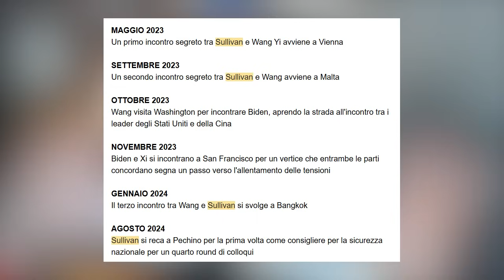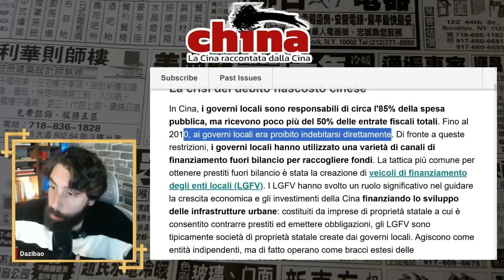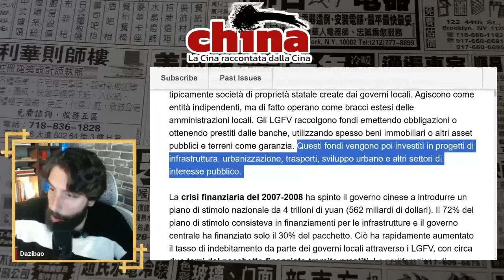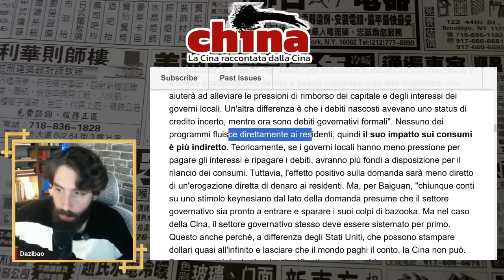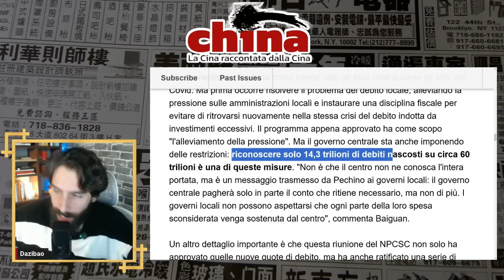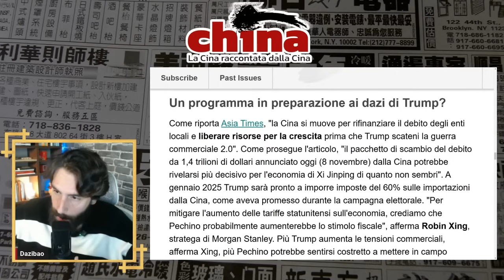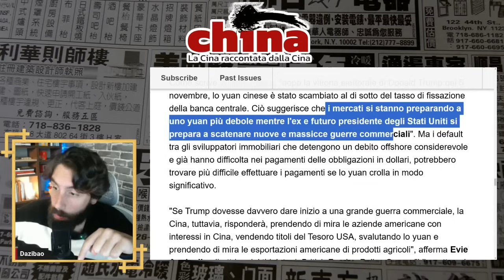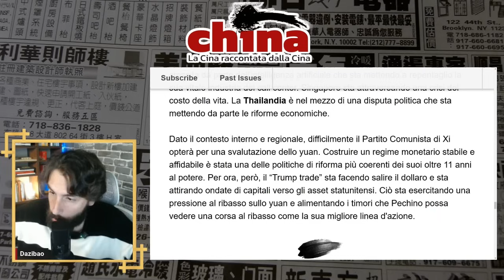Crisi del debito cinese: come la Cina si sta preparando allo scontro con Trump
La Cina si muove per rifinanziare il debito degli enti locali e liberare risorse per la crescita prima che Trump scateni la guerra commerciale 2.0. La settimana scorsa è stato approvato un pacchetto di scambio del debito da 1,4 trillion di dollari che potrebbe rivelarsi più decisivo per l'economia cinese di quanto non sembri. Ne parliamo in questo video!